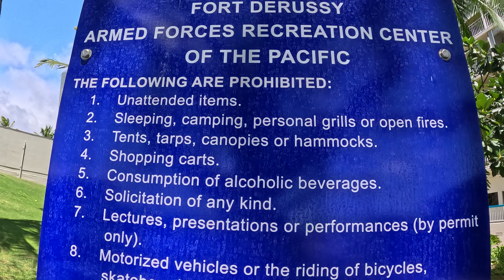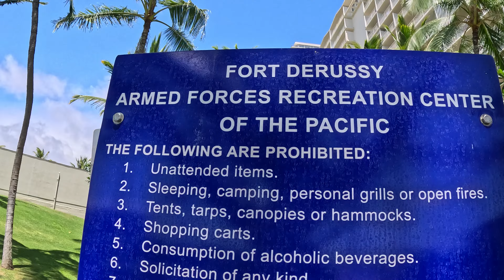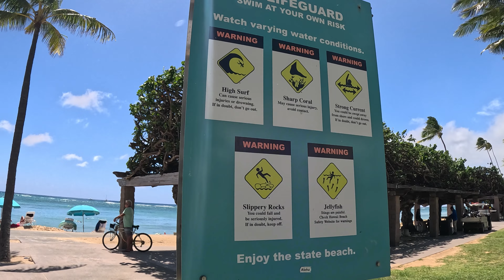🇺🇸 FORT DERUSSY Beach Waikiki Honolulu Oahu🌸HAWAII (Relaxing spot!) 4K Walking Tour / 4K Beach Walk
If you like my content and want to see me present even more beaches you can buy me a beer

FORT DE RUSSY BEACH Oahu HAWAII (WAIKIKI TO FORT DERUSSY BEACH WALK)
Located at the north end of Waikiki, Fort DeRussy Beach Park is 71-acre beachfront military reservation that is almost entirely open to the public. The park is bordered by a section of Waikiki Beach and features a playground, workout stations, picnic tables, barbecue grills, pickleball courts, racquetball courts, volleyball courts and the U.S. Army Museum of Hawaii.

Less crowded than adjoining beaches, this often-overlooked beauty extends along the shore of its namesake military facility. The water is usually calm and good for swimming, but it’s shallow at low tide. When conditions are right, windsurfers, bodyboarders and board surfers all play here. KOA Beach Service rents bodyboards, kayaks and snorkel sets. A wide, grassy lawn with palm trees offers some sparse shade, an alternative to baking on the sand.

There are shady picnic tables and a snack bar selling drinks and cold beer.

Past visitors said this is a great place to go for a relaxing stroll thanks to its beautiful trees and well-groomed lawns. Others said the park and its section of Waikiki beach are ideal for children as the waters are calm and shallow.

Facilities include public restrooms and showers, and there is paid public parking that starts at $4 an hour. The park is closed between 10 p.m. and 5 a.m. daily. It is managed by the adjacent Hale Koa Hotel, which is open to military personnel and family.